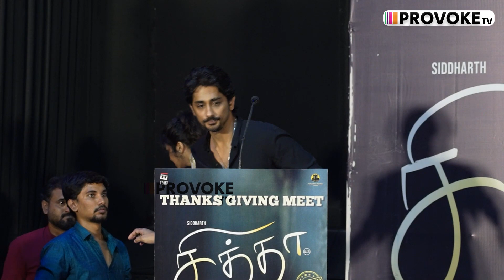அழுதுகிட்டே பாட்டு எழுத்துனாரு😰 | Siddharth Speech at Chithha Thanks Giving Meet | Provoke TV